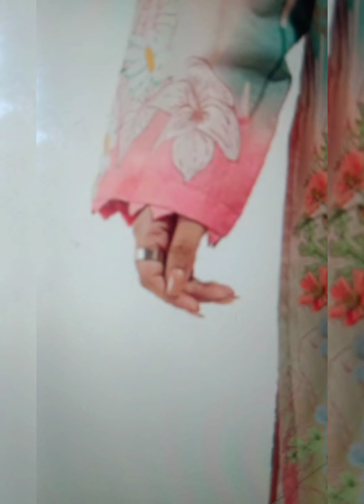Girls latest sleeves designs ideas